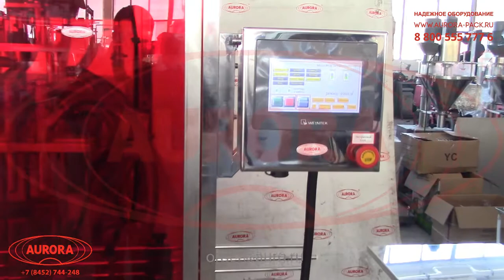Четырехсопельный автомат с системой ASF «умный розлив» для вязких продуктов МД-500ДЛ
В данном видео показан принцип работы четырехсопельного автомата с системой ASF «умный розлив» для вязких продуктов МД-500ДЛ.

Описание:

Высокопроизводительная линейная машина розлива выполнена на базе поршневого дозатора, оснащенного четырьмя соплами. Установка адаптирована к дозированию различных по консистенции продуктов, в том числе сильновязких, в тару объемом 500-1000 мл. Для хранения продукта предусмотрена емкость объемом 30 л.

Конструкция дозатора выполнена на базе концепции ASF «Умный розлив», благодаря которой достигается высокая точность фасовки. Объем дозы, выдаваемый каждым соплом, настраивается индивидуально. Оригинальная система регулировки позволяет устанавливать быстрый или замедленный режим опускания/поднятия сопел, оптимально подходящий под розлив определенного продукта. Сопла крепятся с помощью подвижных кронштейнов и могут перемещаться вдоль транспортера.

С более подробным описанием данного оборудования Вы можете ознакомиться на нашем сайте по ссылке

Характеристики:

Отрасль: Косметика, Пищевое производство, Химия
Тип дозатора: Поршневой;
Сопла, шт.: 4;
Производительность, шт/час, до: 1500;
Диапазон дозирования, мл: 500-1000;
Система розлива: ASF «Умный розлив»;
Емкость, л: 30;
Наличие датчиков в емкости: Есть;
Тип транспортёра: Пластинчатый нержавеющей;
Длина транспортёра, мм: 1500;
Высота транспортера, мм: 950±50;
Ширина ленты, мм: 82,5;
Давление сжатого воздуха, МПа: 0,6-1,0;
Напряжение питания, В/Гц: 220/380/50;
Габариты, мм: 1500х1500х2350;
Масса не более, кг: 400;